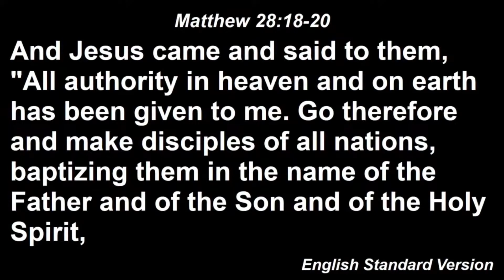What’s God doing with Grace Church?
Horizons, Episode 1 from October 18, 2020
Big Idea: "We are stronger together."
Ecclesiastes 4:9-12 by by Matthew Wheelock (@matthew.wheelock.31)

Outline:
We benefit strongly by being stronger together (4:9)
We are stronger together when we have each other’s back (4:10)
We ignite our neighborhoods by being stronger together (4:11)
We are stronger together with the Holy Spirit (4:12)

The Church is designed to care for one another (1 Corinthians 12:24-26)